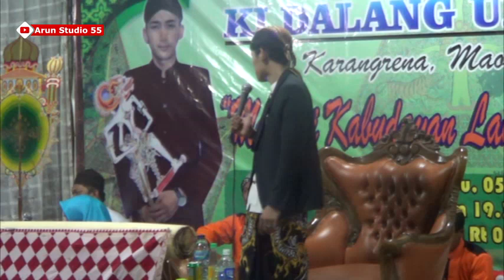Ustadz ULINUHA di Mandiraja Legok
ki_ulinuha_aksi_indosiar Pengajian di Desa Mandiraja wetan Banjarnegara Jawa Tengah.